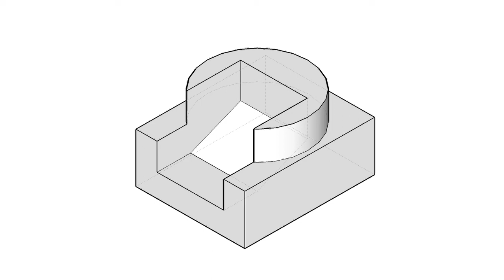全華圖學117頁第02題/三視圖轉等角圖/圓形結構使用圓規畫法/第三角法-等角圖展示